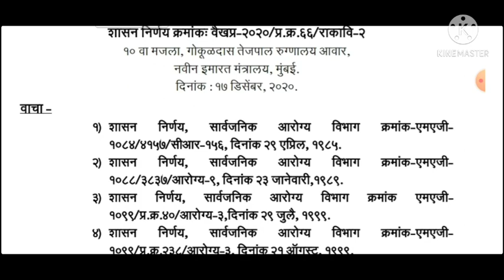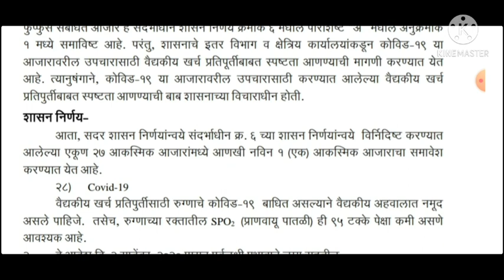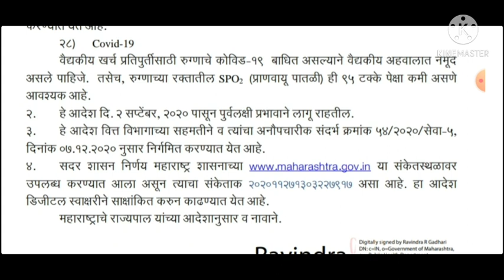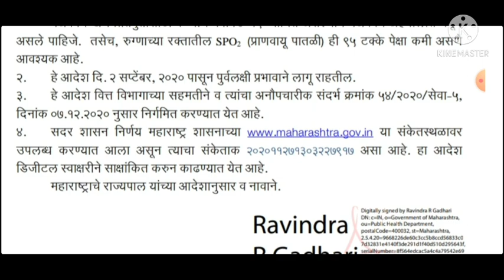Gr-महाराष्ट्र शासन 17 डिसेंबर 2020 पत्र वैद्यकीय प्रतिपूर्ती आजारांमध्ये covid-19 चा समावेश.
medical deasege list